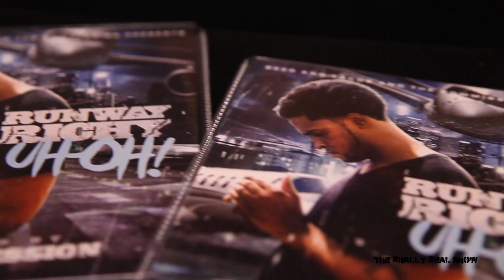THE REALLY REAL SHOW S3 E01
Season 3 PREMIER episode of The Really Real Show features independent artist @Runway Richy and John discusses the use of the word N .
@The Really Real Show
Uh Oh by Runway Richy